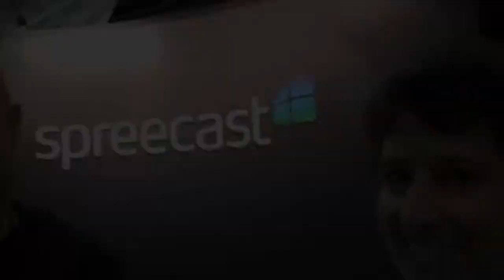Blogworld Expo 2011: Spreecast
Allison interviews Colin Evans about Spreecast social video broadcasting platform on the Blogworld and New Media Expo 2011 show floor.